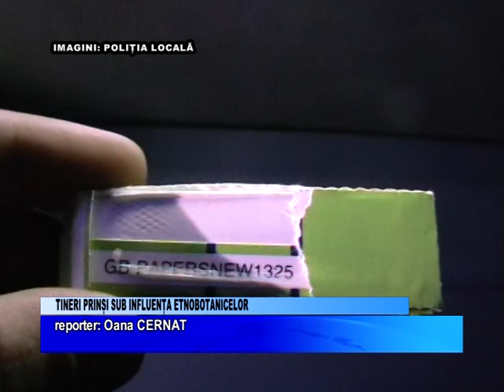TINERI PRINȘI SUB INFLUENȚA ETNOBOTANICELOR